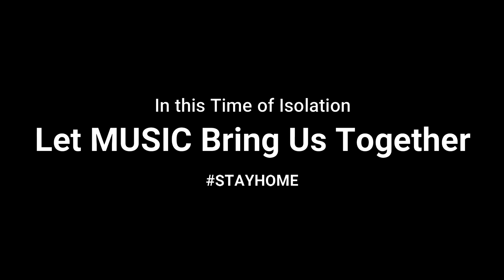Adam and the Metal Hawks - Strain (Quarantine Video)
Strain (Official Music Video)

This song was recorded completely during Quarantine! We thought this would be a cool idea for these tough times. We hope everybody is staying safe and healthy and remember to wash your hands!!!